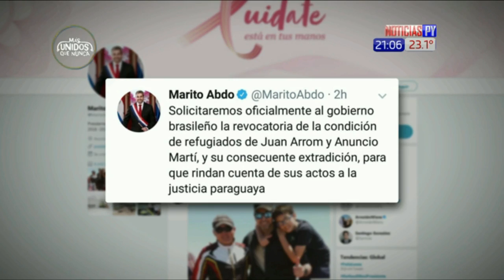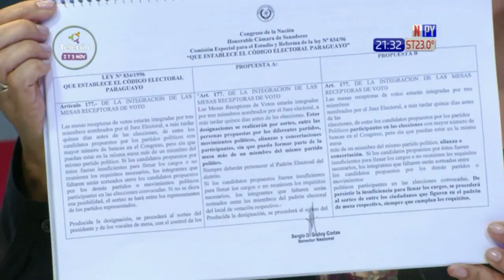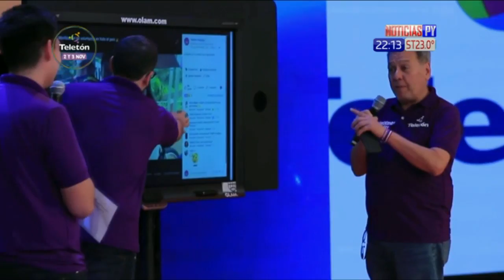La Reforma Electoral en Jueves de Mina / 1 - 11 - 2018